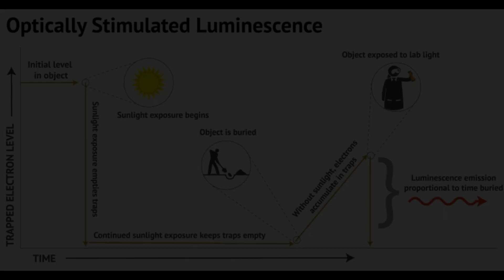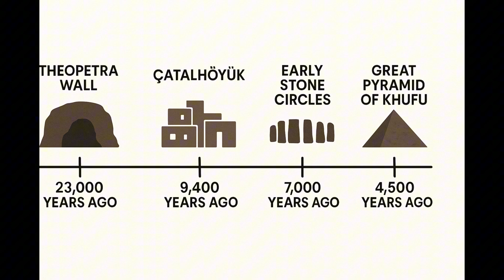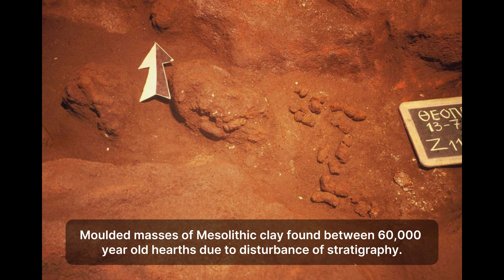Is Theopetra's Cave Wall Earth's Oldest Structure?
Discover the Hidden History of Human Construction at Theopetra Cave
Thessaly, Greece
A stone wall found inside this ancient site is dated to approximately 23,000 years ago, making it arguably the oldest known artificial structure or human-made construction ever discovered.
This simple yet ingenious wall, built with stones and clay, likely served to protect cave inhabitants from the brutal cold during the peak of the last Ice Age. It sealed off two-thirds of the cave entrance, leaving only a small opening.
The age of the Theopetra wall dramatically pushes back the timeline of human building achievements.
It predates the Egyptian pyramids—such as the Great Pyramid of Khufu—by tens of thousands of years.

Some sources state it is three times older than the Great Pyramid of Giza.

It is roughly 16,000 years older than the Pyramid of Kheops, and also significantly older than Stonehenge or Turkey’s Çatalhöyük.

While other potential older structures or modifications exist, the scientifically dated 23,000-year-old wall at Theopetra is widely considered the oldest known artificial structure.
This discovery challenges traditional views of when humans developed the capacity for durable, functional building.
 It highlights the remarkable practical thinking and ingenuity of our prehistoric ancestors adapting to harsh environments.
👉 Explore the deep past of human innovation.

Further Reading